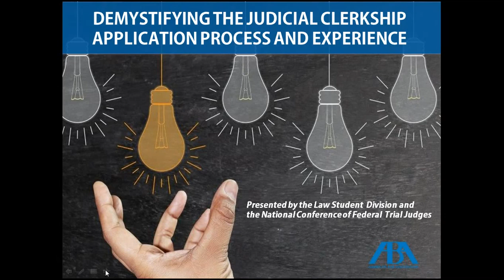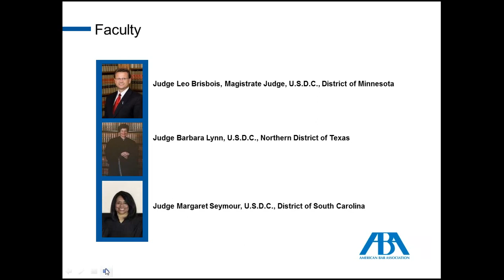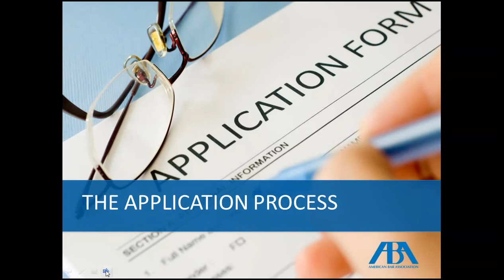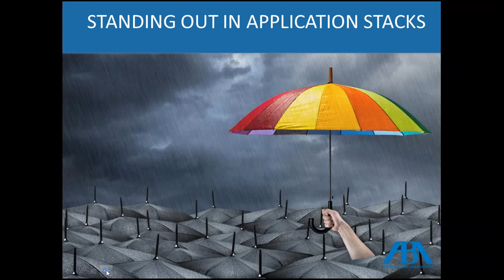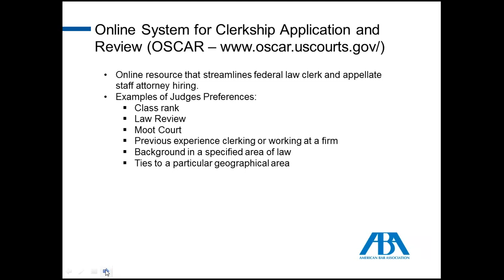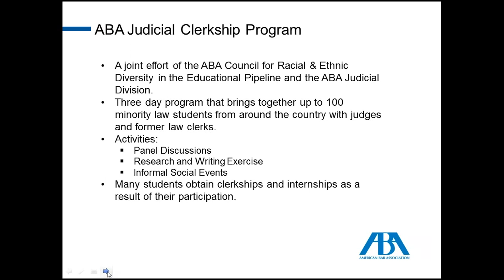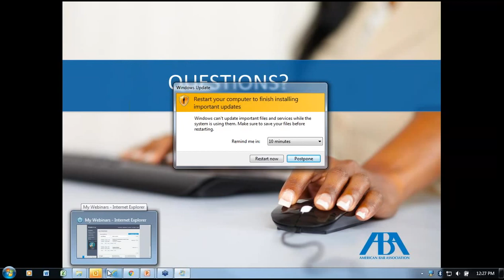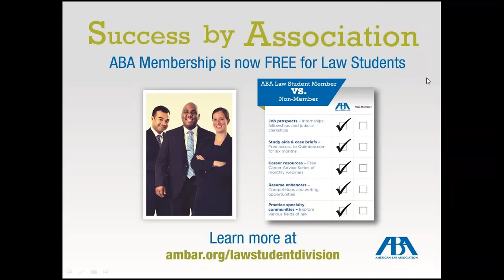Demystifying the Judicial Clerkship Application Process and Experience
Securing a federal clerkship can be a daunting task for even the best law students. Law students interested in clerking should not miss this rare opportunity to hear candid advice from prominent federal judges.

Panelists:
- Judge Barbara Lynn, US District Court, Northern District of Texas
- Judge Margaret Seymour, US District Court, District of South Carolina
- Judge Leo Brisbois, Magistrate Judge, US District Court, District of Minnesota

Moderator:
- Josephine Bahn, Vice Chair - SBA, ABA Law Student Division, 3L, New York Law School

- ABA Law Student Division
- ABA National Conference of Federal Trial Judges